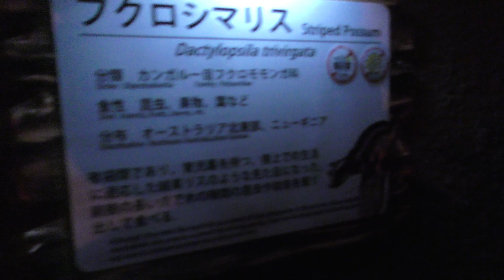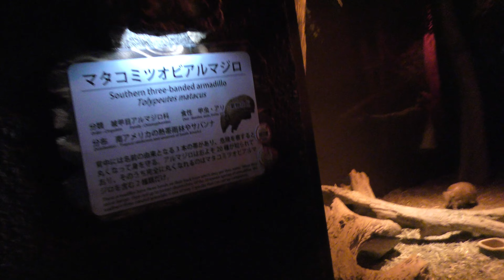【4月にオープンの新展示場】モモンガの夜～夜の動物たちの世界～ 神戸どうぶつ王国 Wild night animals 230508